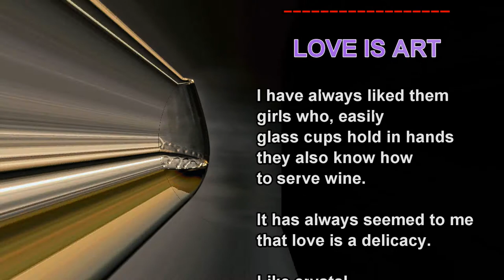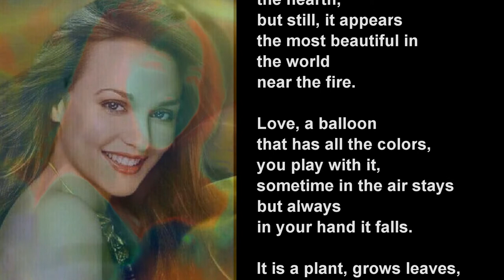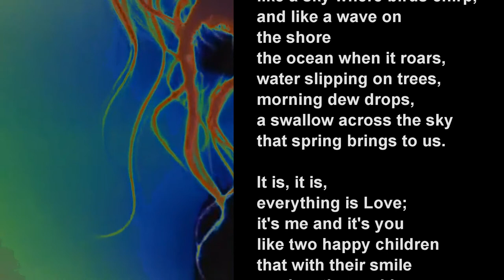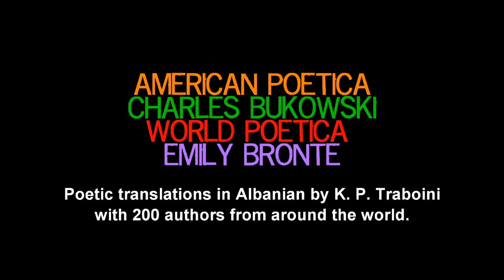💛💚💖 LOVE IS ART 💖💚💛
LOVE IS ART 🌹 Poems by K. P. Traboini.